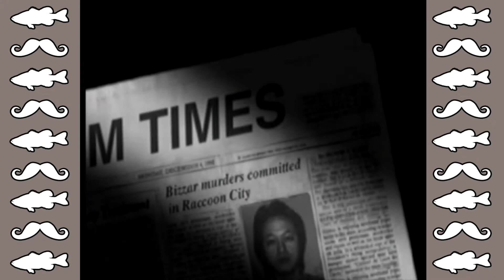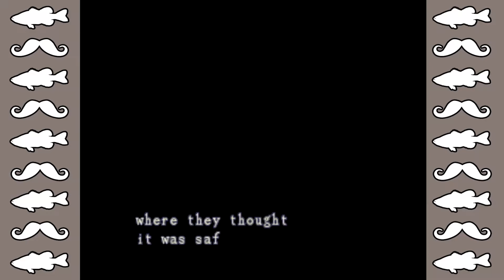Resident Evil: Director's Cut Part 1 | Noah's Worst Nightmare | 2-Bit Players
Jeffrey and Noah have their first argument as friends…ever! Noah wants to play Resident Evil on easy mode, but Jeffrey is having NONE of that! By the way, they’re playing Resident Evil for the Playstation! In this retro horror classic, the 2-Bit Players slowly realize they are horribly equipped for this challenge. Tank controls are going to get Noah killed and Jeffrey’s guidance is extremely unreliable. Case in point, the first zombie of the entire game is Noah’s worst nightmare. Sure the intro scene is campy and the voice acting is atrocious, but the real terror is right around the corner.